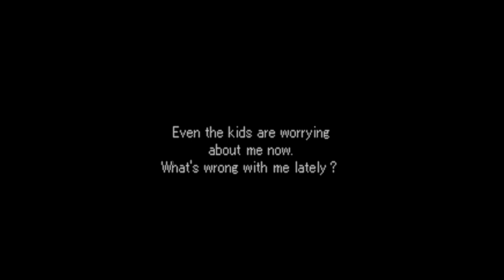Who is Lucian? - Valkyrie Profile Einherjar Story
Valkyrie Profile Stories of characters that were chosen by Valkyrie to be Einherjars for Asgard. This series will contain Valkyrie Profile PC gameplay recorded at 1080P 60FPS.

Valkyrie Profile is a series of role-playing video games created by Masaki Norimoto, primarily developed by tri-Ace and published by Square Enix (formerly Enix). The series is notable for featuring elements from Norse mythology.

The Valkyrie Profile series has been distinguished for its inventive gameplay. Aesthetically, the series is known for its muted colors and melancholic ambiance. Players usually take the role of a Valkyrie, one of a host of female figures who choose warriors who may die in battle and lead them into the afterlife, though sometimes they play mortals called upon by the divine beings.